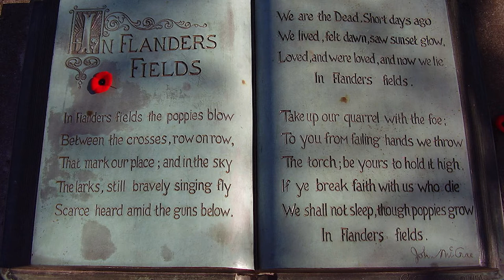Remembrance 2017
Mr Middleton explains the meaning behind Remembrance Day.